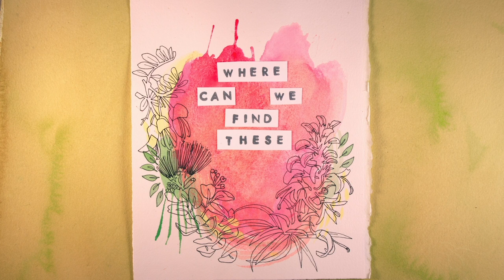Nā Manu ‘I’o (Significant Birds)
Nā Manu ‘I’o
(Significant Birds)

animated by : Jamie Allen (@jamierallenstudio), Kaylan Young (@kayokreations), Elyse Chai (@beanlieve)

Nā Manu ‘I’o is part of a series of animations premiered at the Bird Symphony on May 9th 2018 at the Neal Blaisdell Concert Hall in Honolulu, Hawaii.  Learn about the importance of two Native Hawaiian Forest Birds, the ‘i’iwi and the ‘elepaio, and their significance to the Hawaiian culture.  Catch a glimpse of these birds in their natural habitats, surrounded by indigenous plants and bugs as if it was hundreds of years ago.

Format: Stop Motion Animation with cut paper and watercolor backgrounds.